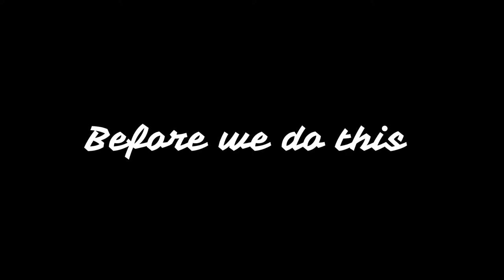Riley got a Mongoose bike and we went fishing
Dad son day !